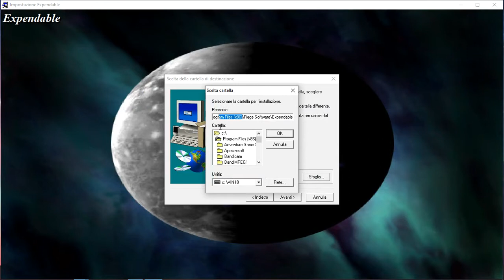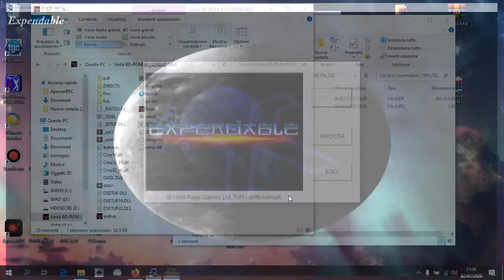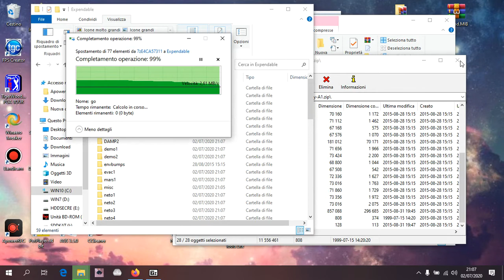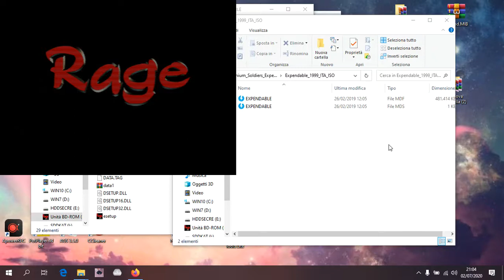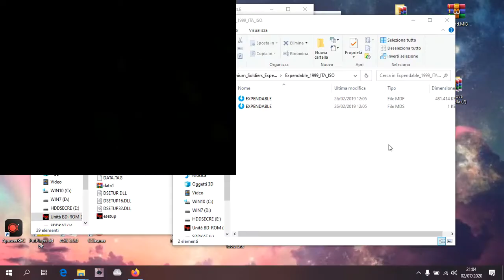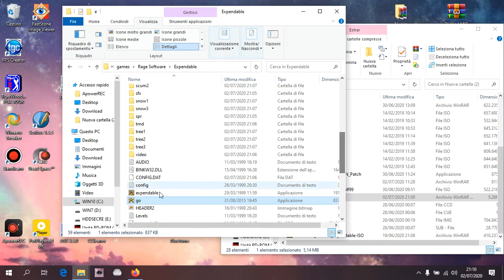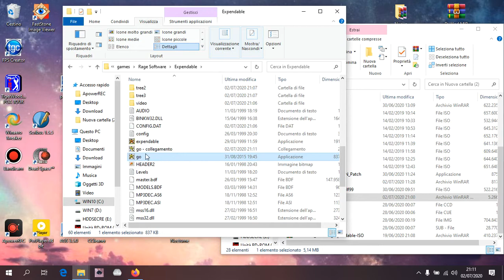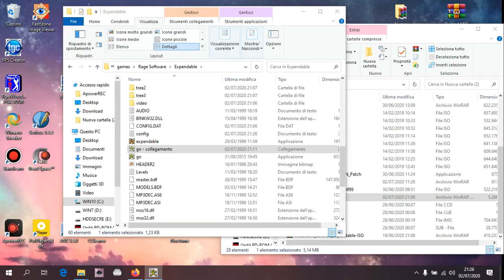Millennium Soldier: Expendable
EXPENDABLE / procuratevi cd o iso e installate normale, mettete questa patch cartella EXPENDABLE da estrarre nella cartella del gioco, ultimo passaggio al file go.exe create collegamento e modificate in -nocputest (mio esempio “C:\games\Rage Software\Expendable\go.exe” -nocputest)